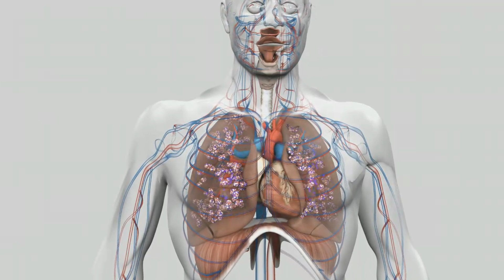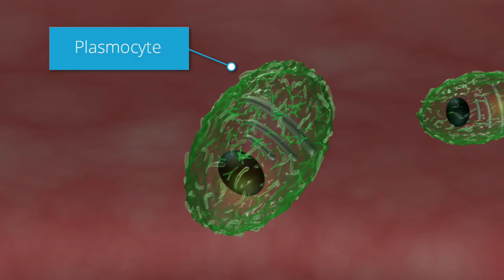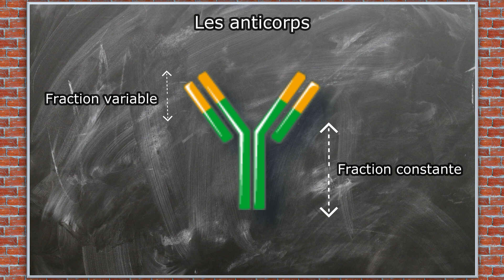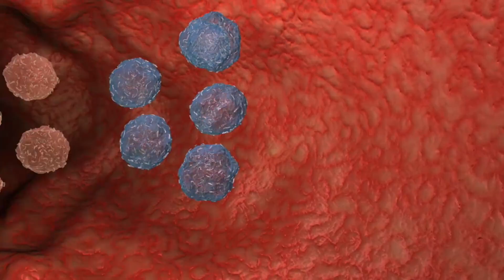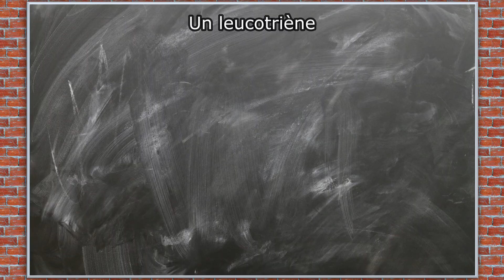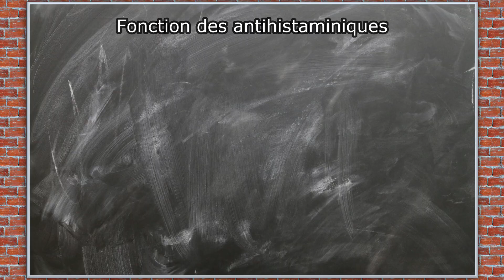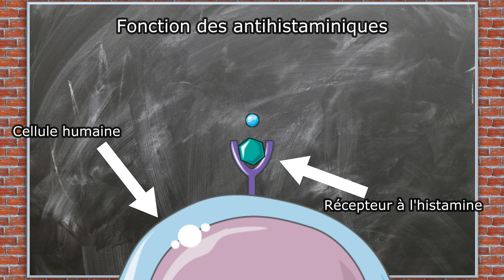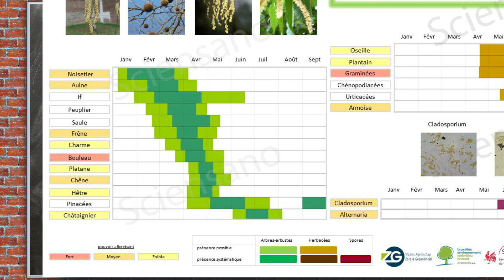Les allergies : TOUT COMPRENDRE - CP#6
L'allergie saisonnière et le rhume des foins sont des pathologies très courantes, et également très handicapantes. Dans cette nouvelle capsule pathologique, je vous apprends comment fonctionnent ces allergies, ce qui les cause, et comment on les traite. Ceci vous intéresse? C'est parti pour une nouvelle capsule pathologique.

Chapitres de la vidéo :
00:00 Introduction
00:42 Allergènes
02:52 Les IgE
05:33 Les Médiateurs
08:09 Traitement
10:29 Conclusion